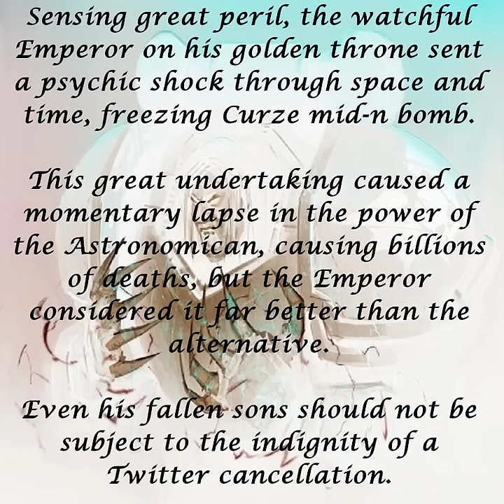Konrad Curze says the N word | Warhammer 40k meme dub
As it turns out the real reason Curze fell to Chaos was because of Horus posting Adeptus Arbites crime statistics on 40000chan.